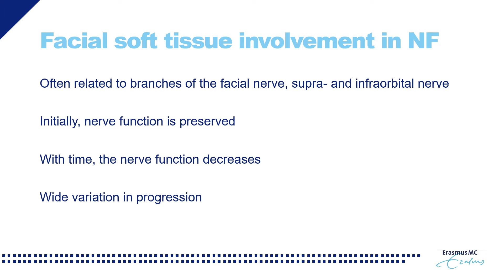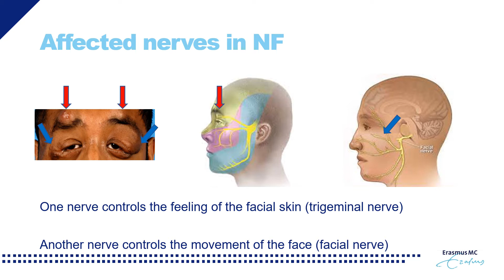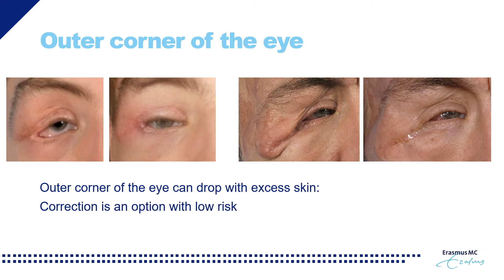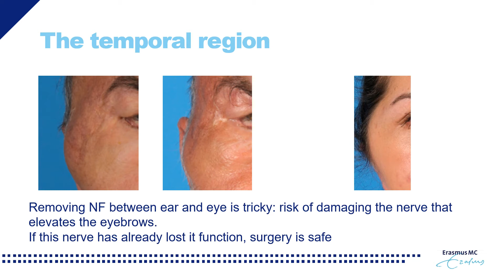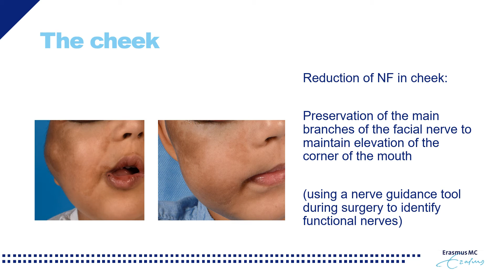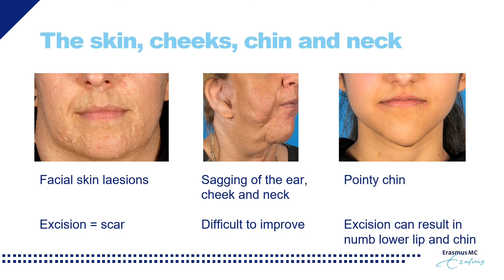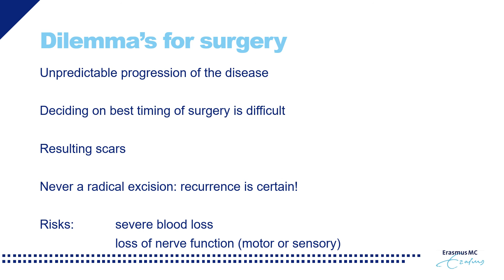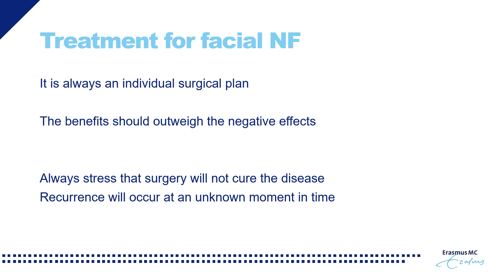Soft tissue surgery for neurofibromatosis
Presentation by Irene Mathijssen, Plastic Surgeon and ERN CRANIO coordinator, Erasmus MC, Rotterdam